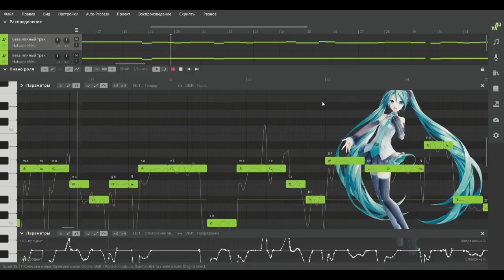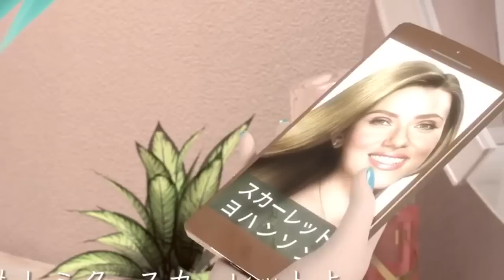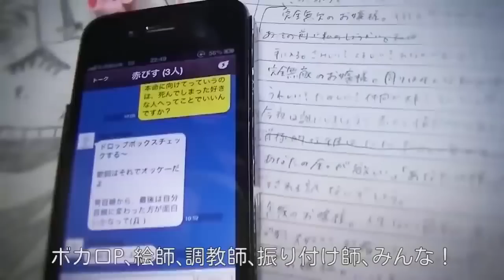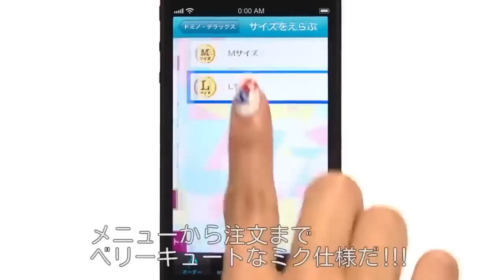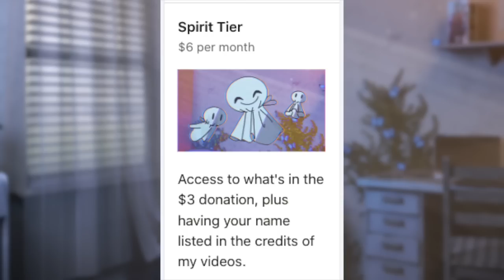CURSED Hatsune Miku ads | Eerie the Ghost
If you thought Polar from the Metaverse was cursed, then boy are you in for a shock. Hatsune Miku has some of the most cursed ads and collaborations I've ever seen.